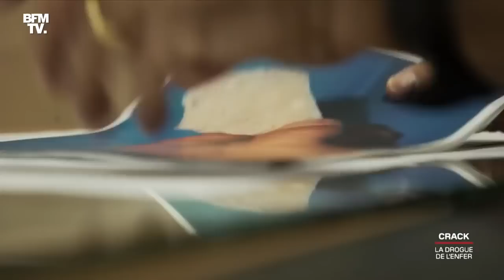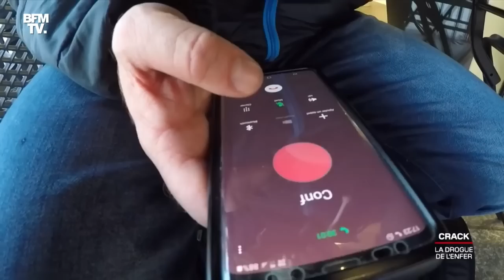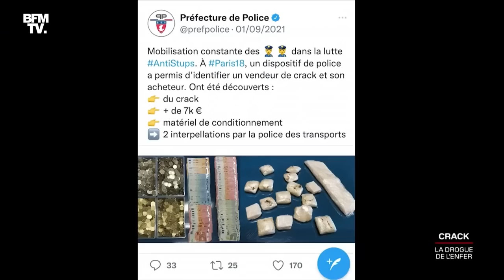«Crack, la drogue de l’enfer» le grand reportage de BFMTV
Le crack n’en finit pas de faire la Une: la déchéance des quasi morts vivants qui fument cette drogue très addictive, la violence et les nuisances qui exaspèrent les riverains, les démantèlements forcés qui se suivent et se ressemblent, mais ne font que déplacer le problème. Depuis bientôt 4 décennies, malgré un «plan crack», malgré les arrestations de dealers qui se multiplient, les autorités échouent à endiguer ce fléau. BFMTV a enquêté sur cette drogue de l’enfer. Avec, notamment, le témoignage rare d’une jeune femme qui consomme depuis 5 ans. Attention, certaines images peuvent choquer. Une enquête de Régis Desconclois et Elodie Noiret.